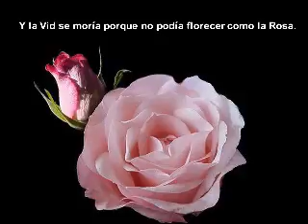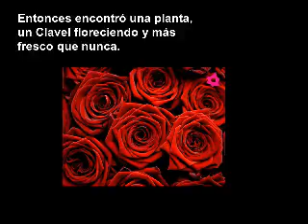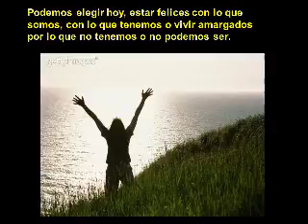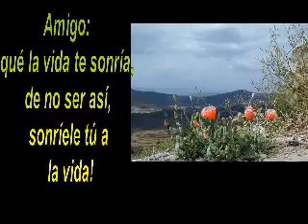SOMOS LO QUE SOMOS= PROVERBIOS New